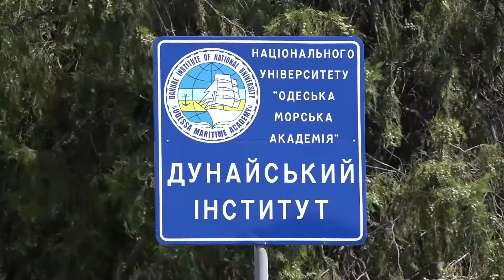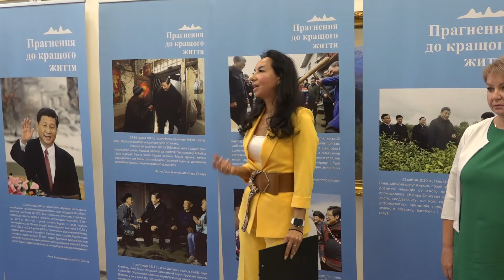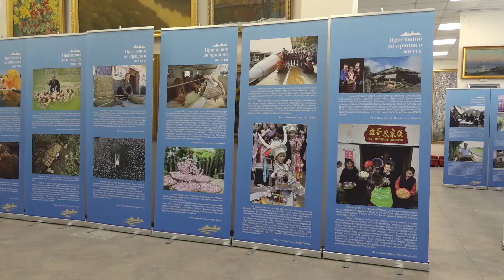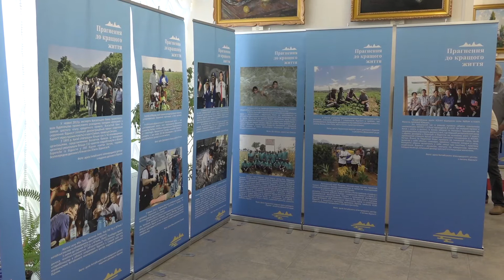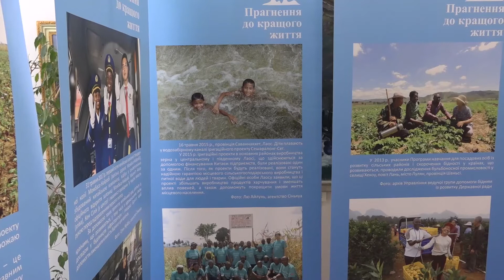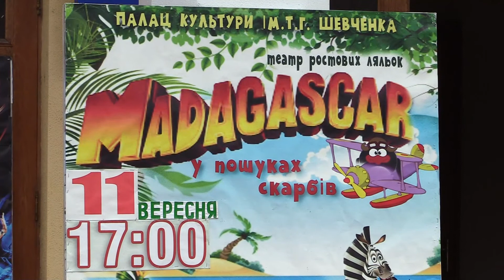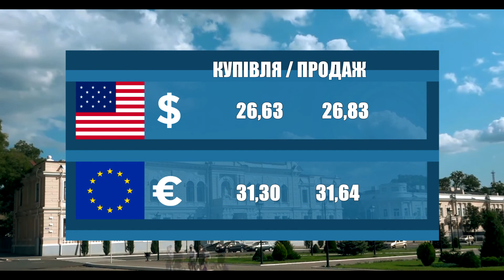Новости 700 секунд (14 09 21)